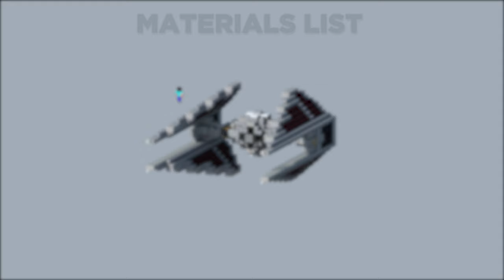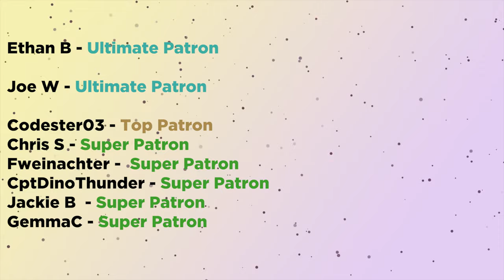Imperial TIE/in Interceptor | Minecraft Star Wars tutorial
Build description: The TIE/IN interceptor, also known as the TIE Interceptor, was a type of TIE fighter used by the Galactic Empire, most notably during the Battle of Endor. The interceptor was identifiable by the addition of four arrow-shaped panels tipped with laser cannons.

Fancy skipping the long tutorial process, or want exclusive builds before they're even released?

You can find the material lists for builds